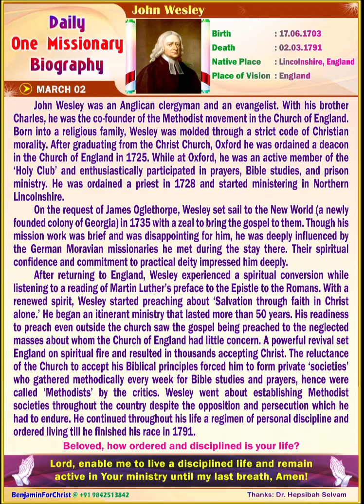John Wesley (ENGLISH) Daily One Missionary Biography